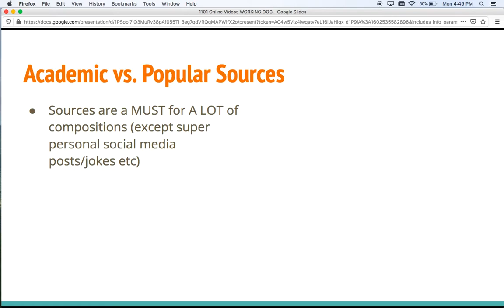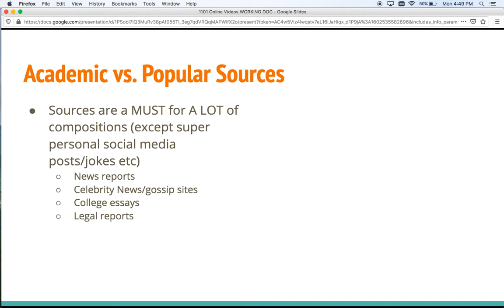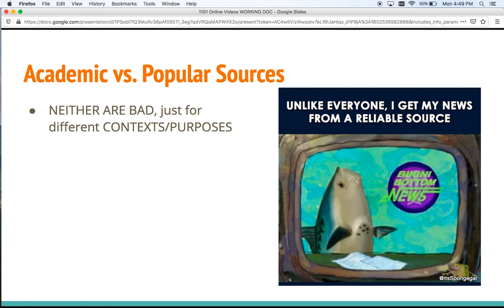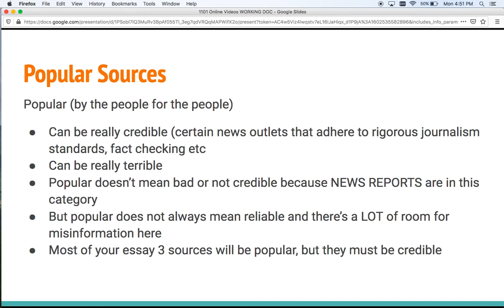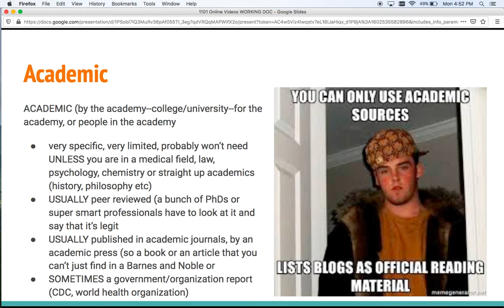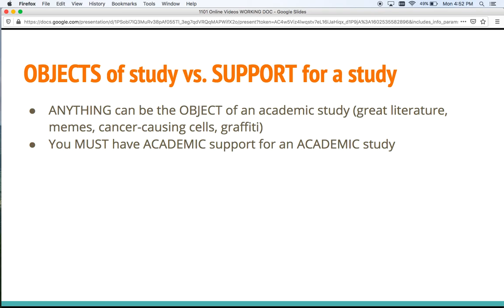Academic vs Popular Sources